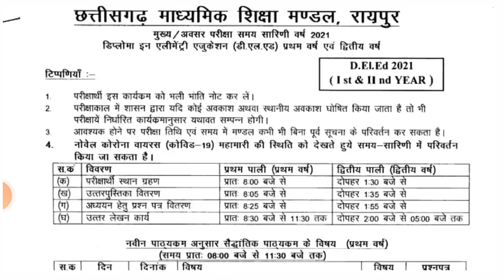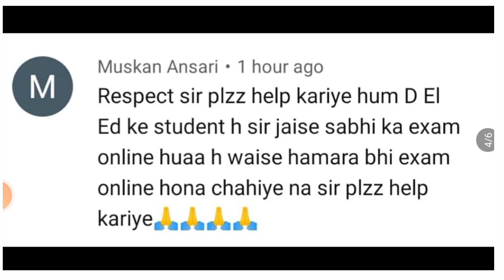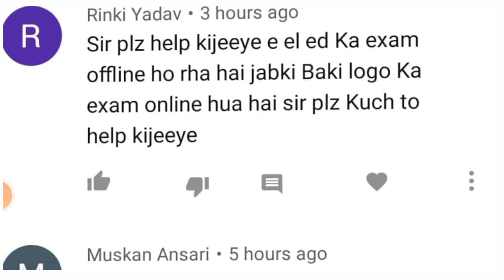डीएड वाले विद्यार्थियों की मांग//हमारे भी परीक्षा ऑफलाइन हो//विद्यर्थियों में डर व चिंता//by pksahu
डीएड की परीक्षा संबंधित जानकारी
डीएड